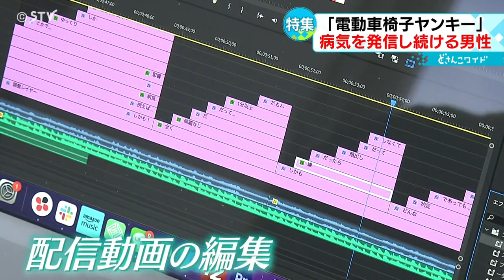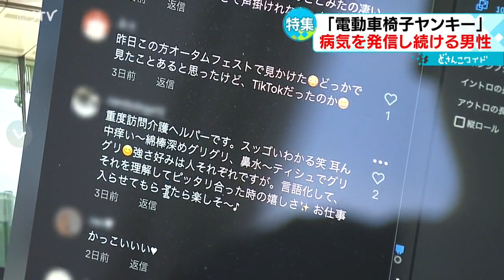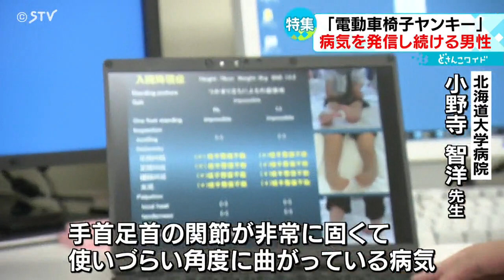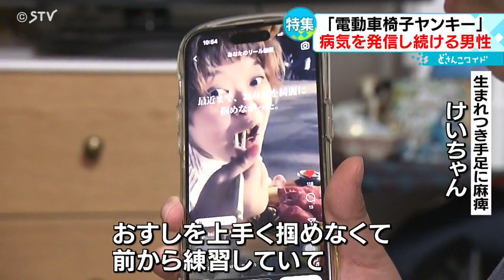“電動車椅子ヤンキー”手足に障害がある男性が発信 「自由に生きていきたい」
生まれつき関節が変形しているため、手足をほとんど動かすことができない男性がいます。その男性がＳＮＳを使い奇抜なキャラクターで動画を発信しています。なぜ発信を続けるのか、男性の思いを取材しました。（2023年9月28日放送）